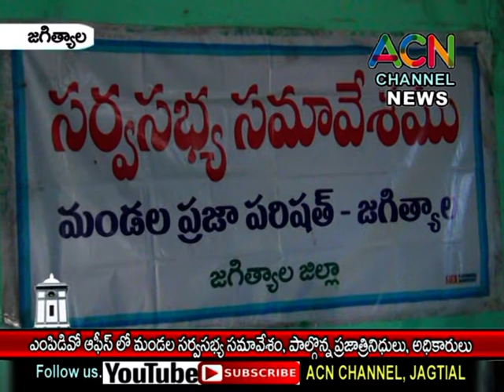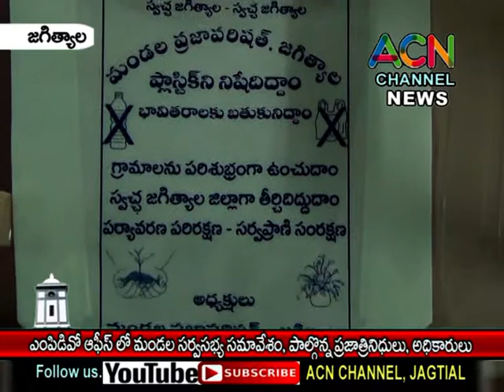జగిత్యాల : MPDO ఆఫీసులో జరిగిన మండల సర్వ సభ్య సమావేశం, పాల్గొన్న ప్రజాప్రతినిధులు, అధికారులు